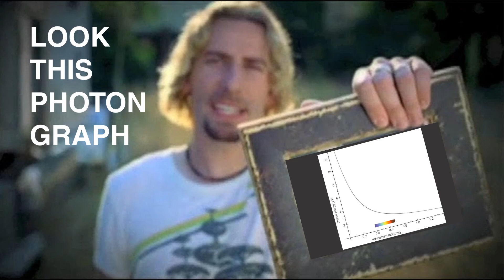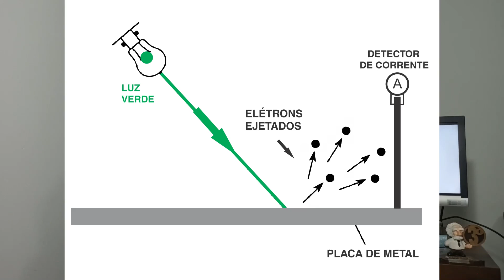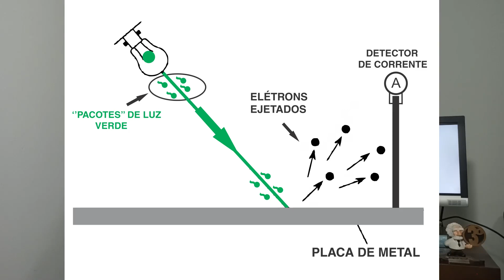LUZ QUANTIZADA? ALBERT EINSTEIN, OS QUANTA DE LUZ E O EFEITO FOTOELÉTRICO!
O que Albert Einstein, pacotes de luz, efeito fotoelétrico e placas solares têm a ver? No nosso segundo vídeo da série "Tudo o que você precisa saber sobre Física Quântica " você descobre que Einstein NÃO ganhou o prêmio Nobel de Física por conta da Teoria da Relatividade. Além disso que sua hipótese dos Quanta de luz revolucionou a Física, culimando inclusive no efeito fotoelétrico, que está presente no seu dia a dia!

Referências:

EINSTEIN, Albert. On a heuristic point of view about the creation and conversion of light. Annalen der Physik, v. 17, n. 6, p. 132-148, 1905.

EINSTEIN, Albert. Física e realidade. Revista Brasileira de Ensino de Física, v. 28, n. 1, p. 9-22, 2006.

EINSTEIN, Albert. Escritos da maturidade. Editora Nova Frontiera, 1994.

ISAACSON, Walter et al. Einstein: sua vida, seu universo. Editora Companhia das Letras, 2007.

BROCKINGTON, Guilherme. "A Realidade escondida: a dualidade onda-partícula para estudantes do Ensino Médio." São Paulo: Dissertação de Mestrado IFUSP (2005).

Segue a gente!

Créditos:
Roteiro e apresentação: Henrique Sobrinho Ghizoni
Edição: Henrique Sobrinho Ghizoni e Hugo Shigueo Tanaka
Thumbnail e Vinheta: Henrique Sobrinho Ghizoni
Legendas: Kaori Nakashima